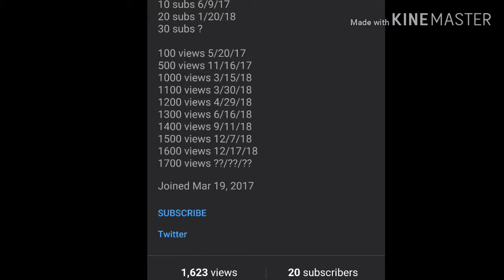Minecraft micro battles on the mineplex server (voice this time)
I play micro battles, a game in a minecraft server called mineplex really badly.